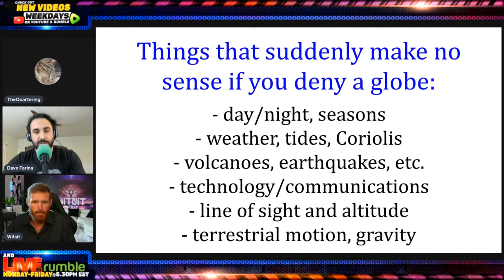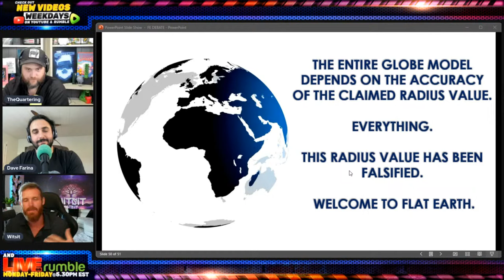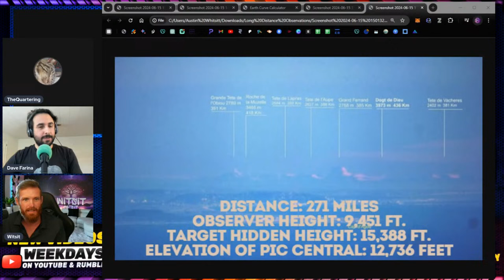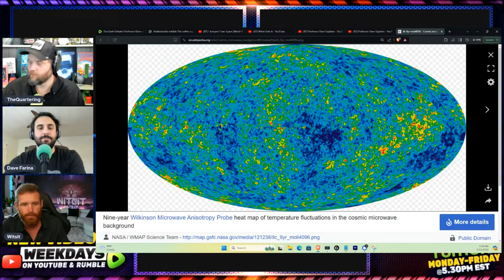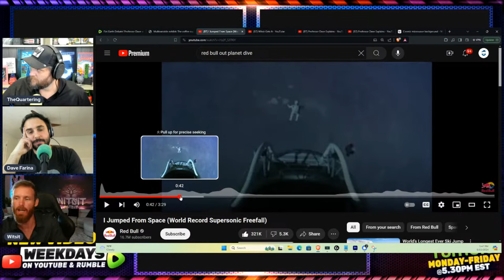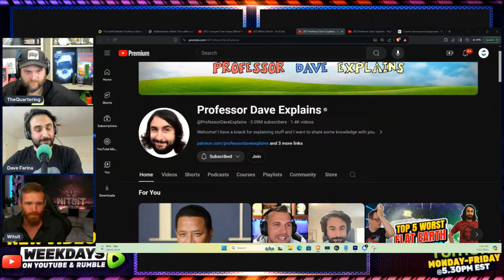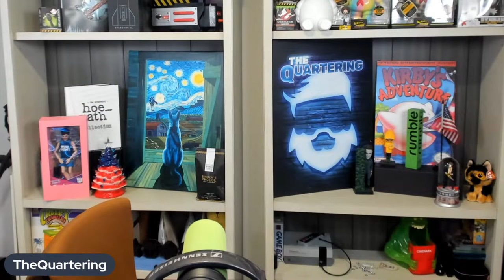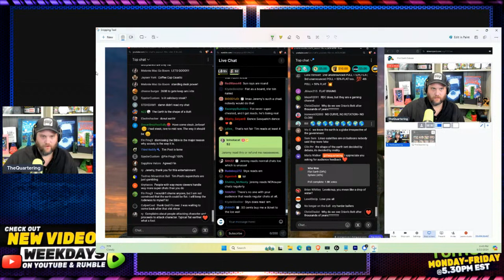The Great Debate! Professor Dave vs Witsit Gets It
Original video mirrored with thanks.